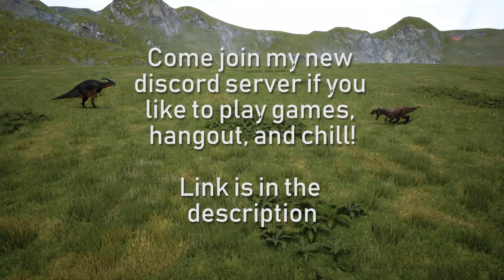Allo Vs Para! | The Isle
Come join Facepalm's Hideout! A friendly place to play games, hangout, and join me in YouTube videos!

Come stop by Isla Carto! We're an Isle sever that hosts a lot of events and tournaments, I also record my fights here so come join in!